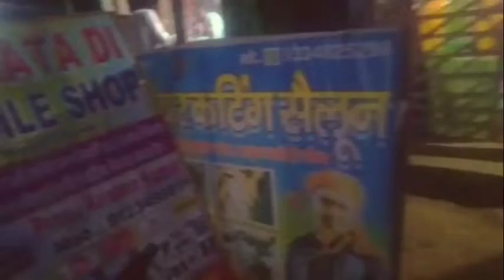new style hear cutting ||| dekhane ke liye video par bane rahe